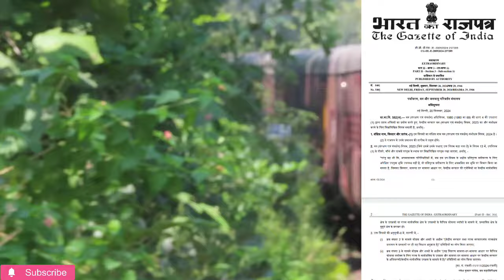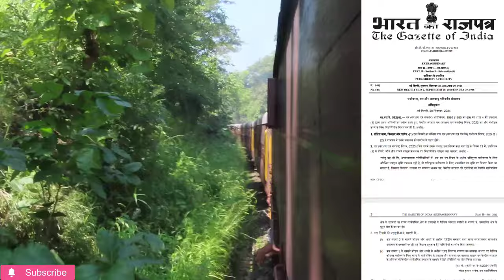आमान परिवर्तन/नई लाइन सहित विभिन्न प्रोजेक्टो की वन मंजूरी के बारे में केंद्र सरकार का बड़ा फ़ैसला